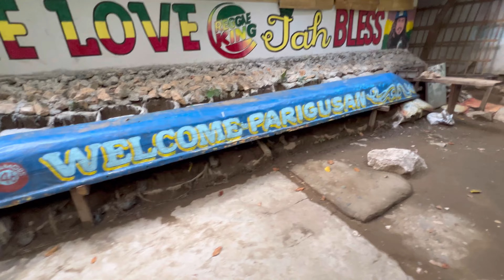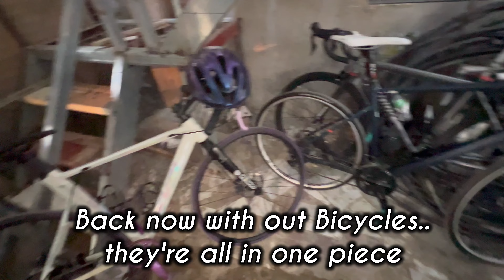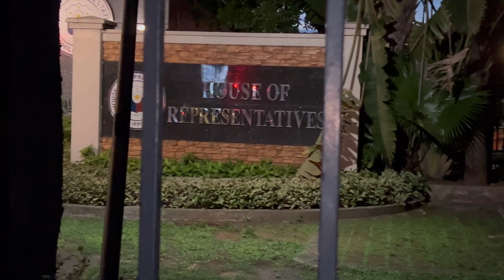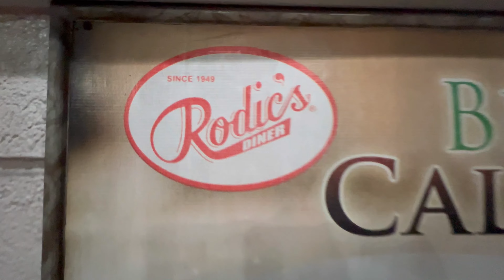WAWA DAM Cycle Ride | Cycling + Hiking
Musician: Jeff Kaale

Musician: AI music

Musician: AI music

Musician: AI music

Musician: AI music

Musician: @iksonmusic

Musician: Jeff Kaale

VIDEO & VIDEO EDIT: lethaljohn